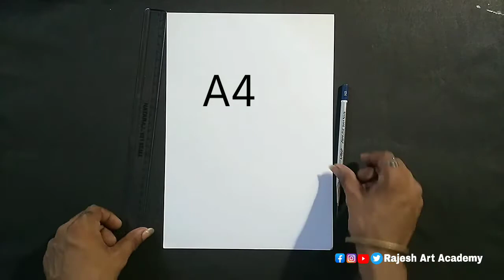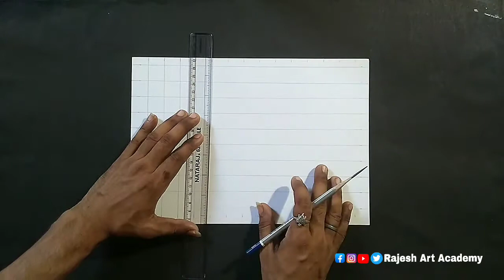How to draw Mother Teresa || Drawing Mother Teresa Step by step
Outline

in this video i show you How To draw  Mother Teresa  using  grid method. Step by step for Beginners .

paper - brustro 200gsm a4
pencil - artline  2b,
Color-

Cover Tropic:-
Very easy
Mother Teresa drawing Grid
Sketch
In hindi
Drawing tutorial
For beginners
Grid method drawing 1 - OUTLINE
Mother Teresa drawing realistic
Mother Teresa drawing very easy